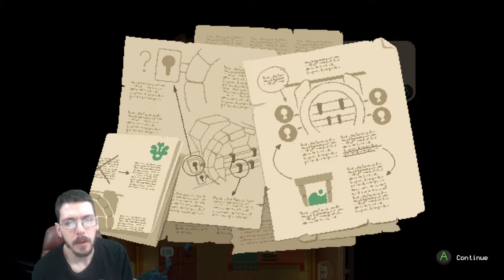Loving This Game | Moonlighter Ep1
What a fantastic little indie game! I try to stay away from bullet-hell games but from what I have played so far, I love it!

Outro:
Song Title: Sur La Wobble - 320